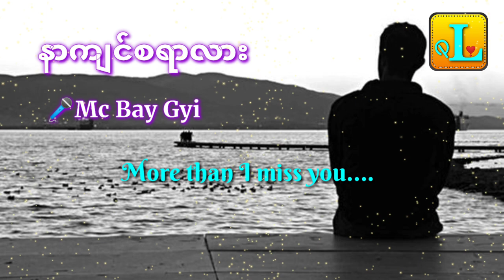🎤Mc Bay Gyi🎤🎈နာကျင်စရာလား🎈🎧🎵🎼🎶💙💛